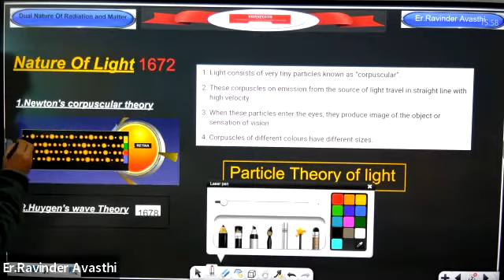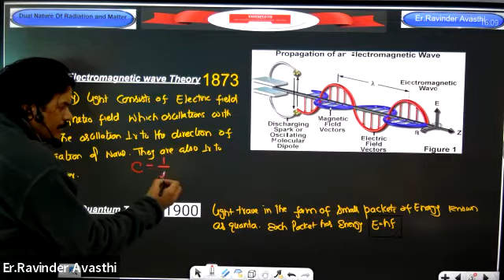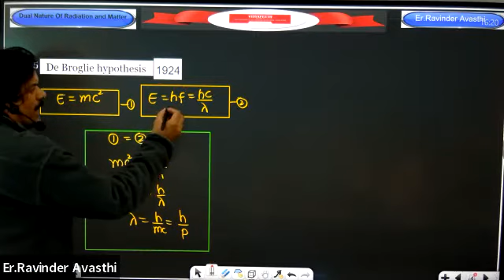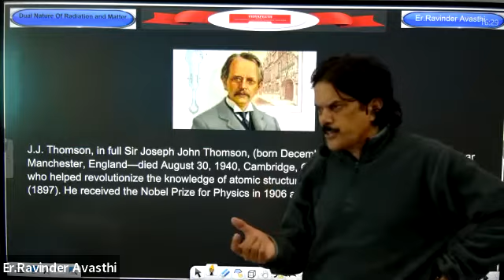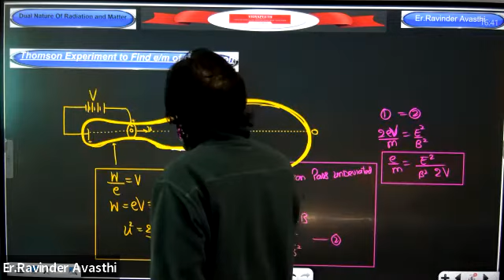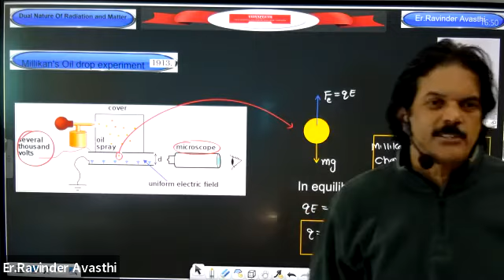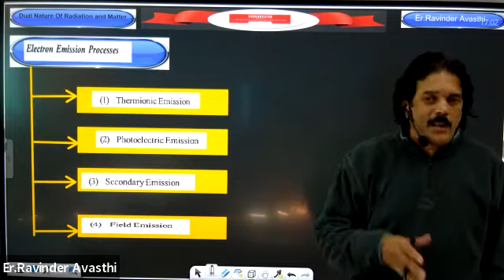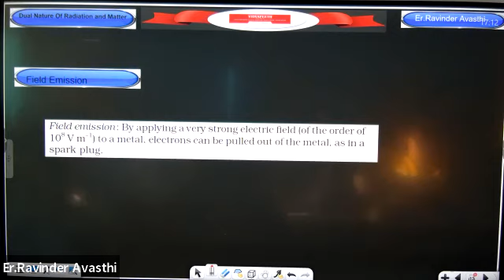Dual Nature of Matter and Radiation: Lecture-1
In this Lecture You will learn :
1. Newton's Corpuscular Theory
2.Wave theory
3.Maxwell's Electromagnetic Wave theory
4.Plank's quantum Theory.
5. Thomson's experiment to find e/m
6.Milikan's Oil drop experiment
7.Photoelactric emission
8. Thermionic emission
9.Field emission
10. Secondary emission